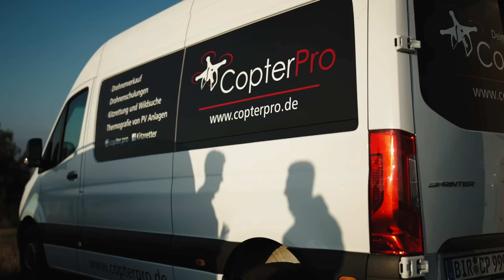Achtung, Sau gestellt! Drückjagd mit Drohne, Sau wird von Hundeführer gestellt! DJI Mavic 3 Thermal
Die Drückjagd Saison ist in vollem Gange und wir nehmen euch mit auf unsere erste Drückjagd in Deutschland! Wie wir die Sauen bestätigt haben und was in der Dickung passiert ist, seht ihr in diesem Video!

Hier findest du die Drohne aus dem Video!

Wir von Copterpro:
"Offizieller Händler für Yuneec und DJI Drohnen mit Wärmebildkameras, spezialisiert auf Drohnen für Jagd, Rehkitzrettung und Inspektionen. Wir bieten Einsätze, sowie Drohnen Schulungen für Drohnen in verschiedenen Einsatzgebieten an. Servicepakete,Versicherungen und Reparaturen für Drohnen ermöglichen Ihnen sicheres Fliegen."